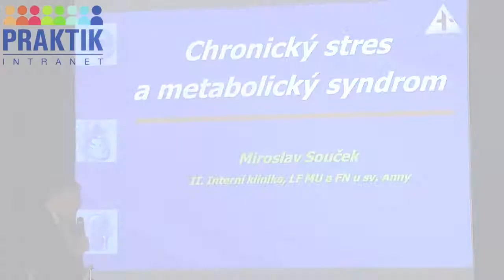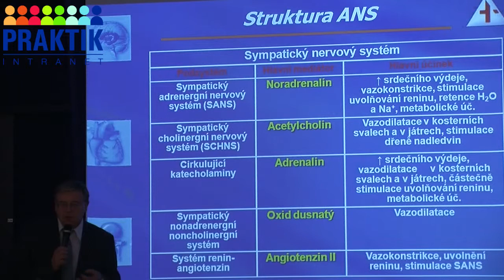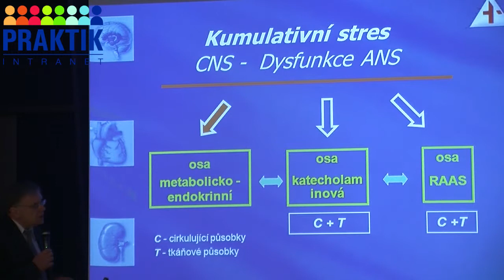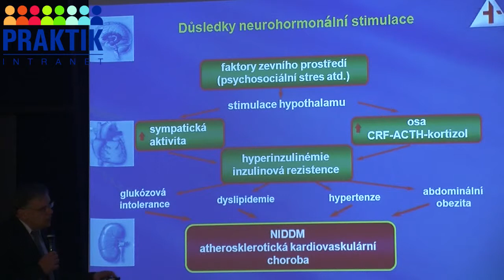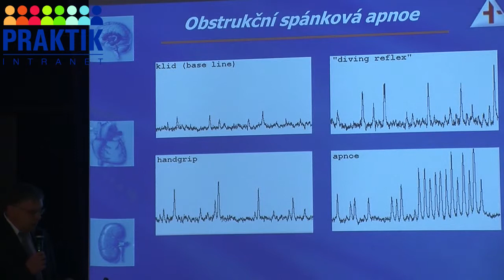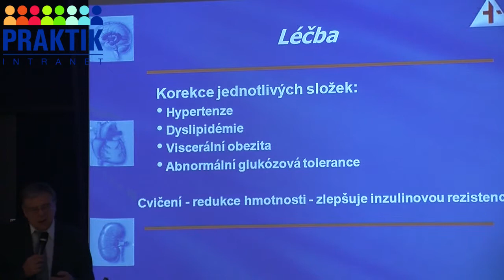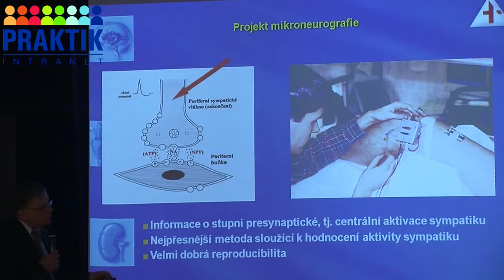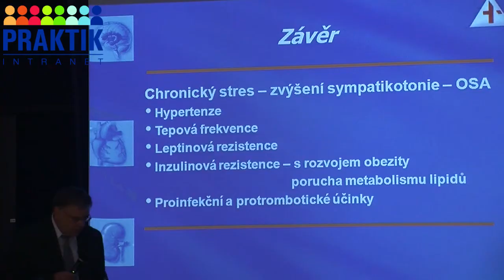1212 prof soucek